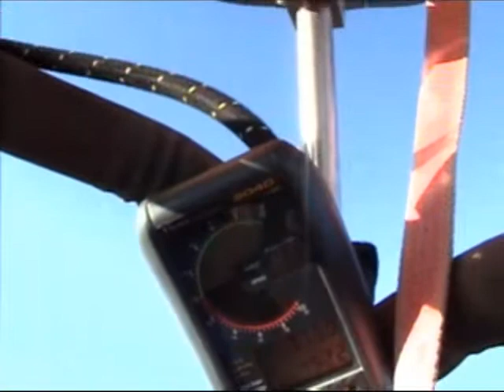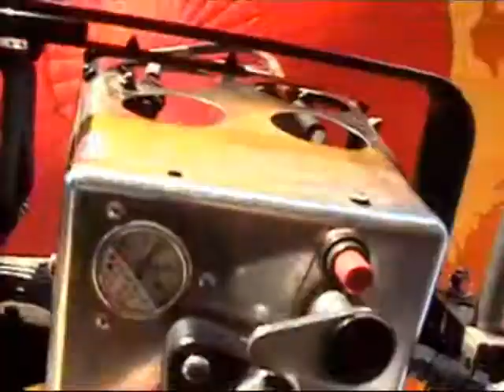Denver Hot Air Balloon Flight